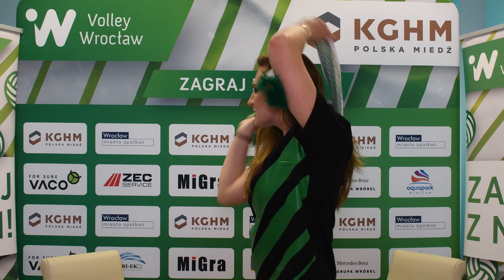Natalia Murek - pierwszy wywiad w sezonie 20/21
Natalia Murek wybrała VolleyWrocław, jako drużynę na sezon 2020/2021 💚 Dla młodej przyjmującej będzie to 4ty sezon w biało-zielonych barwach drużyny z Wrocławia 🏐 O tym dlaczego zdecydowała się na ten krok - opowiada w krótkim wywiadzie 🎙